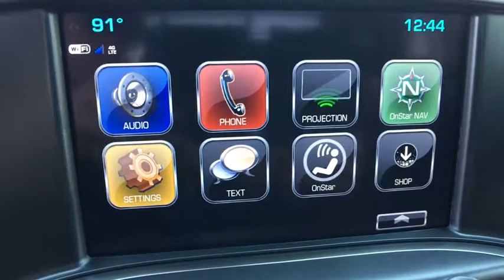2017 Chevrolet Silverado 1500 Carson City, Reno, Yerington, Northern Nevada, Elko, NV 17-1330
2017 Chevrolet Silverado 1500
2017 Chevrolet Silverado 1500 LT - Stock#: 17-1330 - VIN#: 1GCVKREC6HZ390729